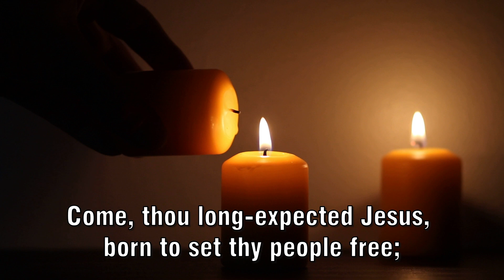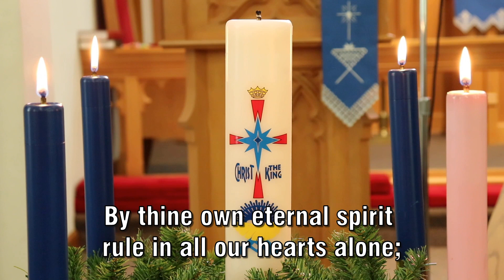COME, THOU LONG EXPECTED JESUS - UMH#196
Advent Song Advent - 1